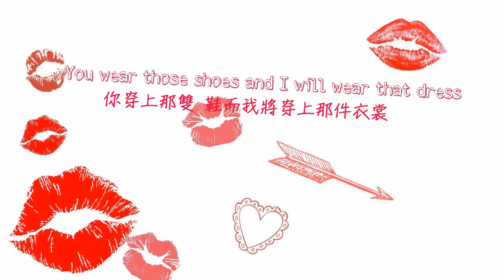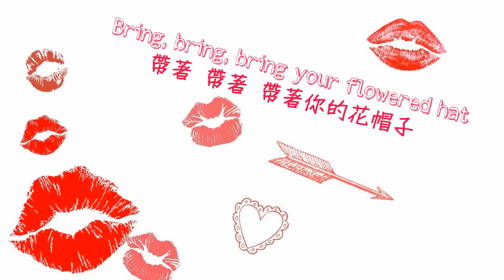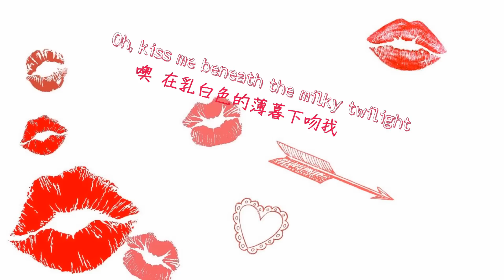Kiss Me《吻我》-Sixpence None The Richer【中文字幕】90&00's情歌